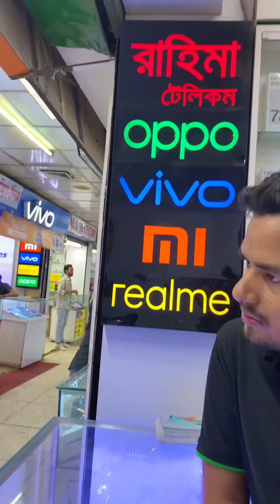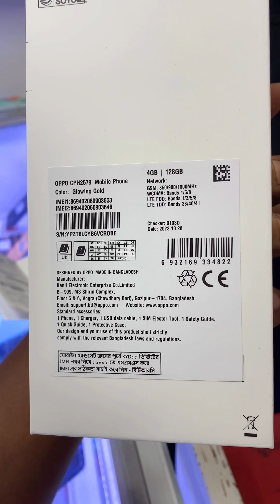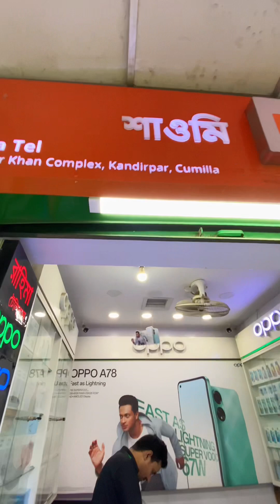ভাগিনার আজকের স্বপ্ন পূরণের দিন | Lifestyle Vlog | Bangladesh New Vlog Video | SK Kuddus Official